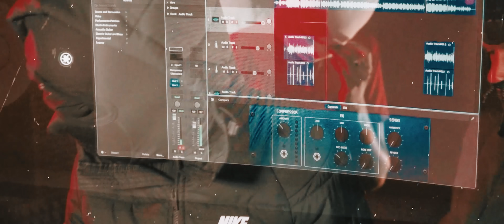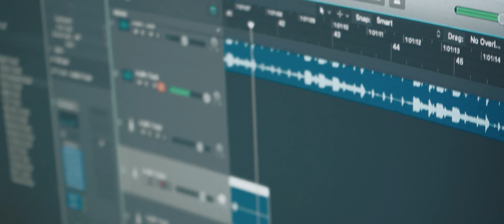XROOTZ Horrid Mx x Kats - Back2Back (Official Video)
Horrid Mx x Kats - Back2Back

Writers: Horrid Mx, Kats
Produced By:
Mixing/Mastering Engineer: Yeezyuri

Music Video Credits:
Directed by: NOMAD, XROOTZ
Production: NOMAD
Edit: NOMAD

The official YouTube channel of Chyna Recordz artists Horrid Mx and Kats.